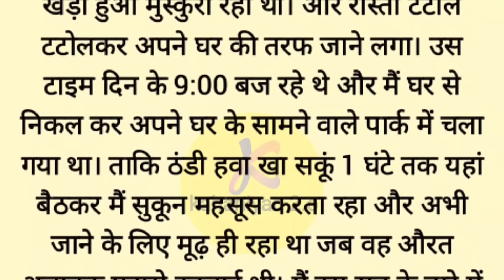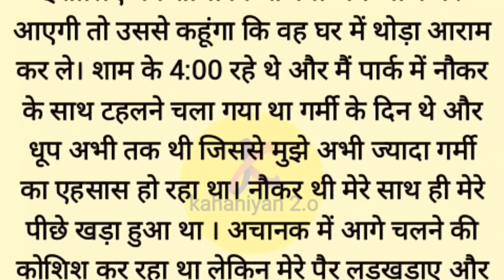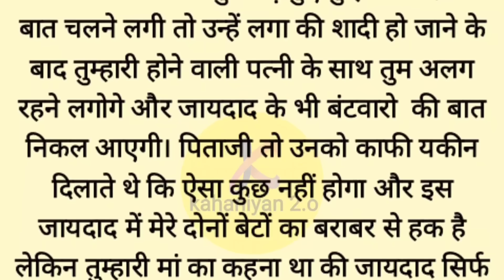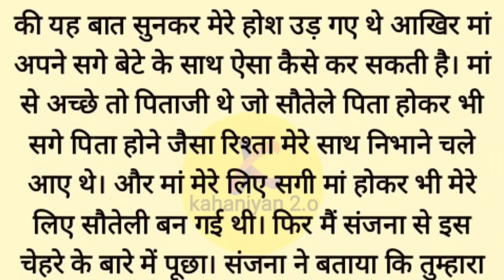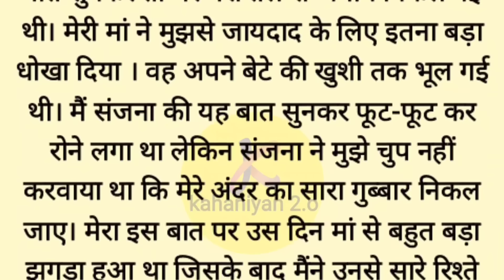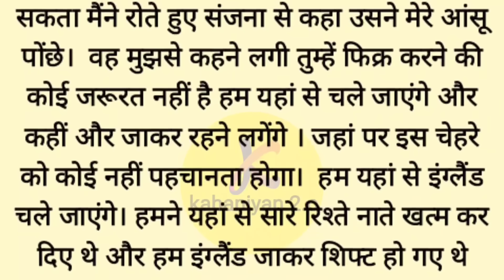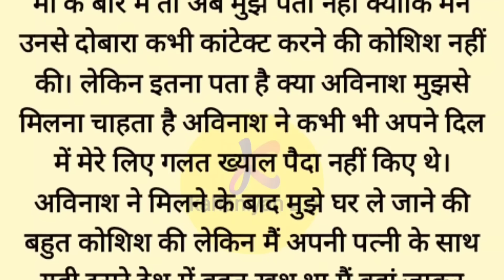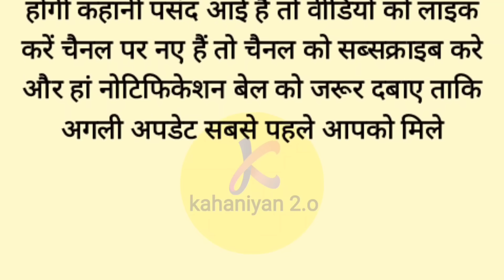Shaadi Se Pehle Ek Sach Jo Hospital Mein Chhupa Tha, Usne Zindagi Badal Di | Emotional Kahaniyan 2.o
Shaadi se kuch din pehle mera sapna toot gaya, jab mere mangetar ka ek bura accident ho gaya aur woh zindagi bhar ke liye laachar ho gaye. Mere maa-baap ne mujhe is rishte ko todne ke liye kaha, lekin mera dil unse mohabbat karne laga tha. Har din main hospital jaati thi, unse milti thi, apne pyar ko aur mazboot karti thi. Par ek din hospital ke ward ke bahar jo maine suna, usne meri zindagi ulat-pulat kar di. Unka ek aisa raaz samne aaya jo main kabhi soch bhi nahi sakti thi!

Kya tha unka sach? Kya meri mohabbat ek dhoka thi? Yeh kahani aapke dil ko choo legi aur akhir tak suspense mein rakhegi! Ek aisa sach, jo aapko sochne par majboor kar dega. Dekhiye is emotional aur suspenseful kahani ko pura aur jane ki pyar aur sach ke beech ka asli fark kya hota hai!

Iss kahani ke har mod ko miss mat kijiye!